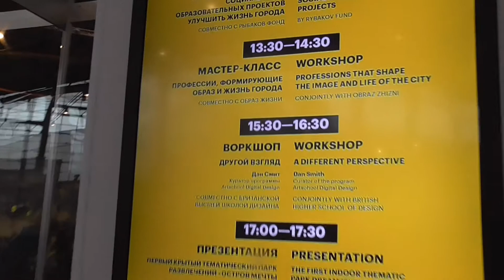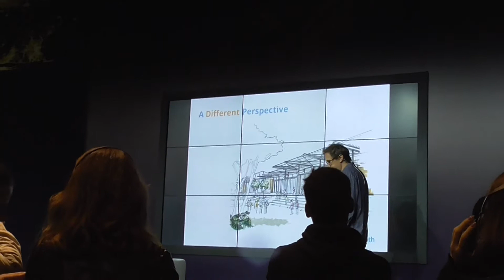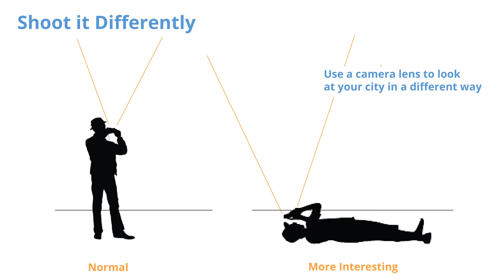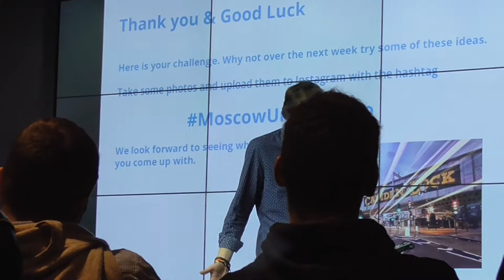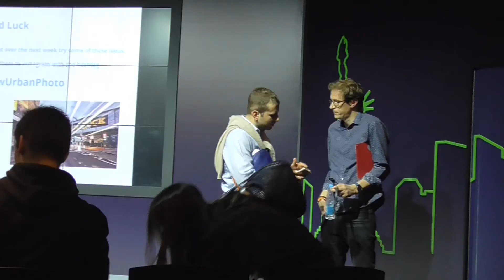My talk at Moscow Urban Forum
I was asked to speak at the Moscow Urban Forum, so wrote a speech I called  "A different perspective". It was all about seeing your neighbourhood in a new and interesting way through photography. I also shared some gems of advise from some great photographers I have known including my friend Paul Kiss.

Whether you are a Vlogger, Instagrammer or budding photographer, we discussed ways to see something amazing in the very normal. How to start telling stories with your images with different angles and different perspectives

for some sound effects and music.